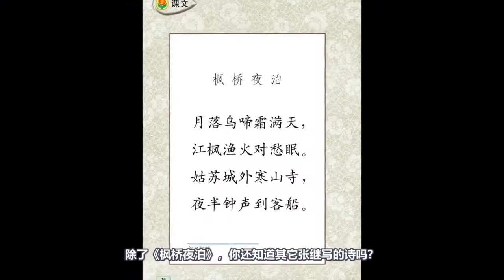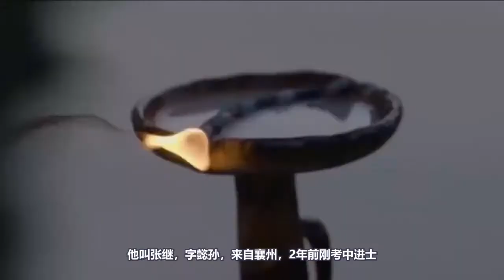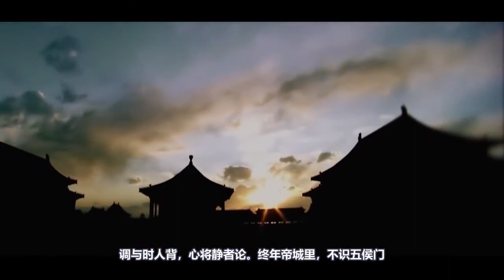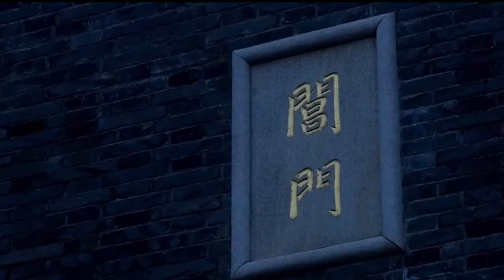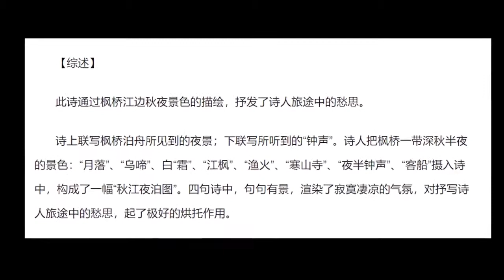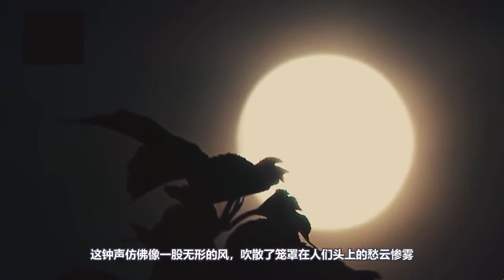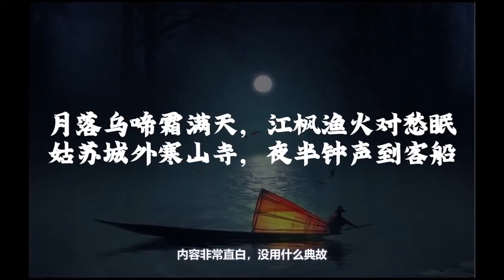寒山寺的那场“告别”，张继以 一首诗立于唐诗之册。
張繼，《楓橋夜泊》，Zhang Ji, "Maple Bridge at Night",